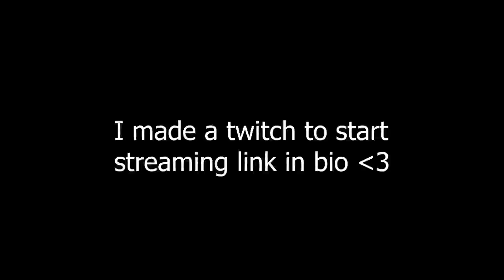creative fill kids are getting out of hand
Use Code "Racee" In Fortnite Item Shop (ad)